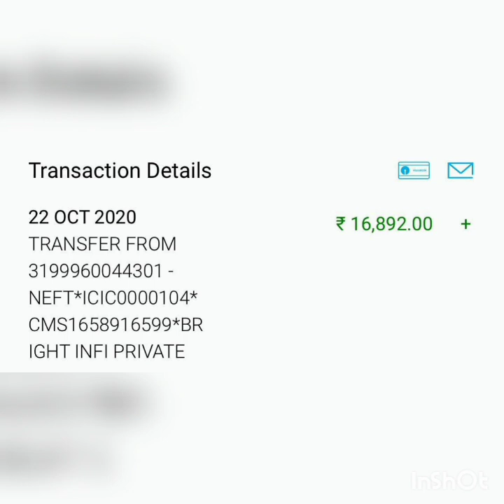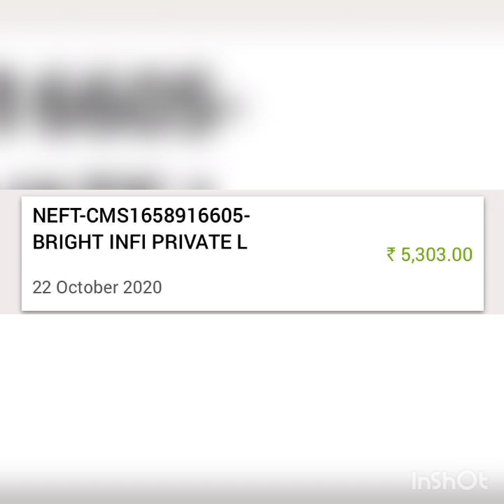BRIGHT INFI REFUND START AND LEVEL PLAN START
Refund is started from yesterday and level plan start